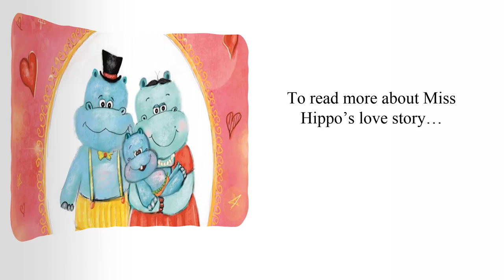Miss Hippo's love story - Children's book trailer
I love the way his bottom wiggles when he giggles. Why! I believe I am in love.
Hopelessly in love!
Gloriously in love!
So begins Miss Hippo's love story. A warm and delightful book just in time for Christmas.
Illustrated by Nivya Kuriakose
Published by Groggy Eyes